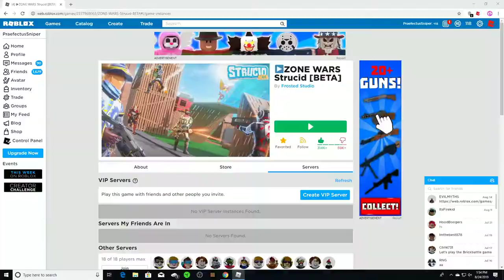i suck at strucid